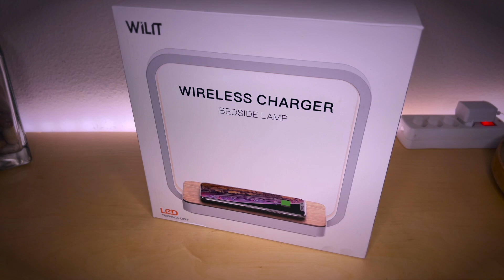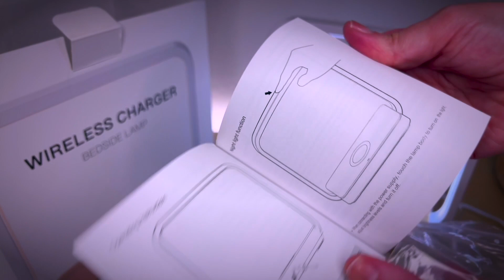Bedside Lamp with Wireless Charger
a great bedside lamp and charger at the same time.

here you can get yours

Sara